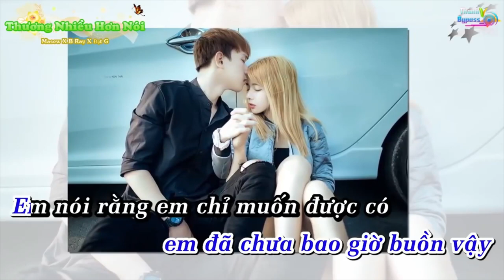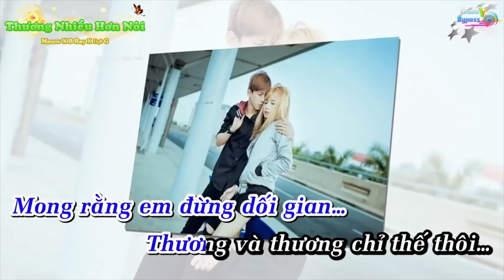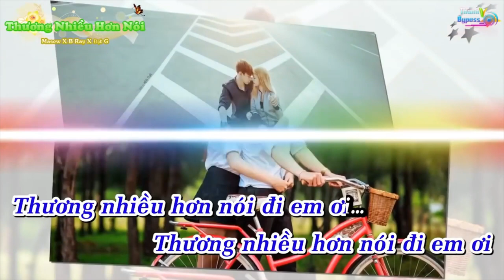[KARAOKE] | Thương Nhiều Hơn Nói -Nhóm Nhạc ... (Đạt G, B Ray, Masew) (Có giọng Đạt G)| MARCO N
Video được làm ra với mục đích giải trí và tính chất phi thương mại.

Lyrics:
 Thương nhiều hơn là nói
Dang vòng tay chờ đón em
Mong rằng em đừng dối gian
Thương và thương chỉ thế thôi

Đêm hôm qua em lại nói
Em muốn buông tay
Suốt 20 năm qua
Em đã chưa bao giờ buồn vậy
Em nói rằng em chỉ muốn
Được có cho mình
Một cuộc sống bình thường
Một gia đình nhỏ bé
Và ở bên trong đó
Đầy ắp tình thương

Và anh đã không thể làm điều đó
Anh cũng không dám hỏi
Anh chỉ mong em sẽ hiểu cho
Nỗi buồn anh cất trong tủ
Giờ nó tràn ra đầy nhà
Anh tìm đâu ra hạnh phúc
Mà còn để dành cho ngày già
Cây cao trước nhà
Có con chim thần lấy quả
3 gang thì anh có
Nhưng lại không giỏi may vá
Nhưng một khi anh nói là thương
Thì như là kiến về tổ
Cho dù thế nào
Thì anh cũng tìm đường

Để anh nói em nghe nè
Anh không thích nói dai nói mãi
Cũng không phải quảng cáo đặc biệt
Yêu anh hôm nay ngày mai có lãi
Anh không có gấm lụa êm
Không có thảm đỏ ai đó trải
Anh của em chỉ biết im lặng
Sửa tất cả những điều sai đó phải
Họ nói một bức tranh
Có đáng giá vạn lời
Vậy nàng ơi em có đủ kiên nhẫn
Vì anh ráng đợi
Để anh vẽ lên một ngày mai
Khi âu lo không còn đầy vai
Khi anh không đem
Những ám ảnh vào trong giấc ngủ
Sau một ngày dài
Cưng chiều không lừa dối
Lưỡi nào lưỡi có xương
Hứa nhiều điều làm chi rồi chối
Nếu em muốn buông tay
Anh lại trở về bên tội lỗi
Với điếu thuốc
Và mẩu tin nhắn cuối cùng
Mà em vừa gửi hồi tối